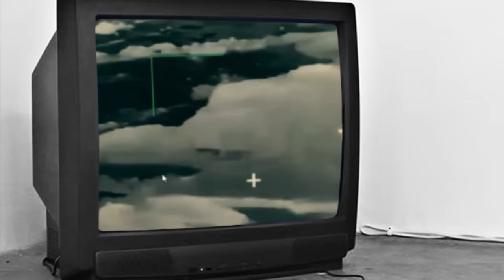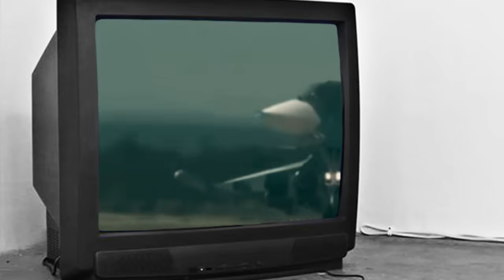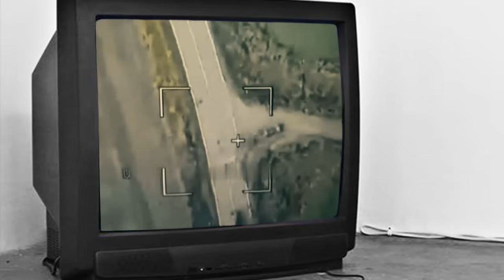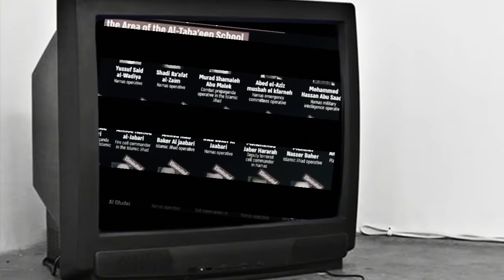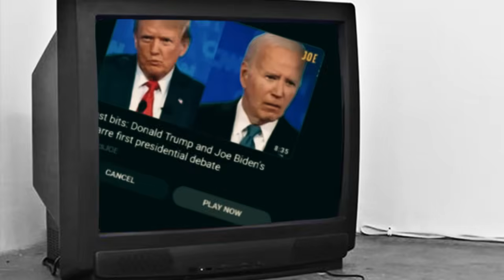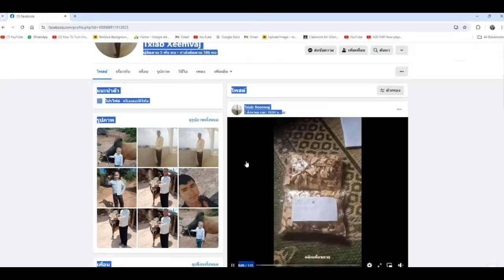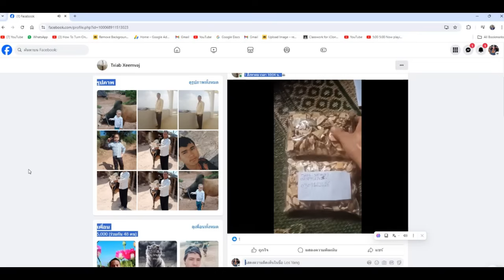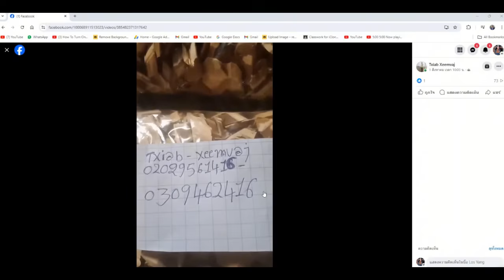News xov xwm lavxias tshem pej xeem 76000 tus.Biden cheem Iran 08-11-2024